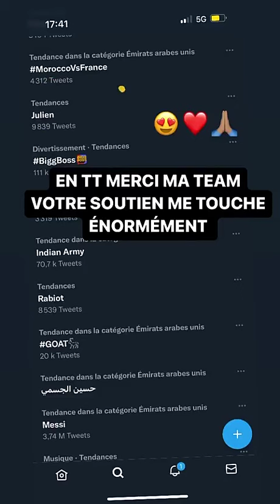JULIEN TANTI - 15 Décembre 2022